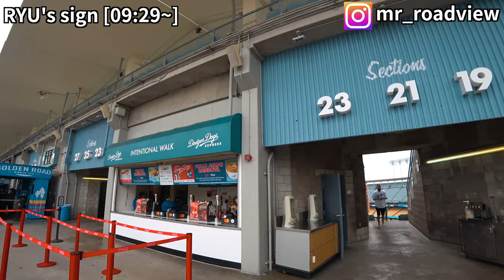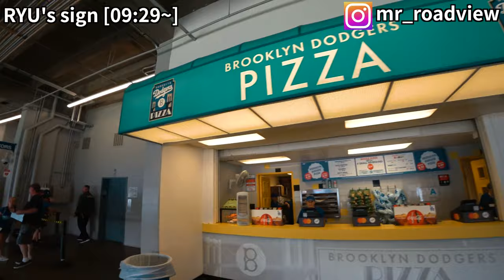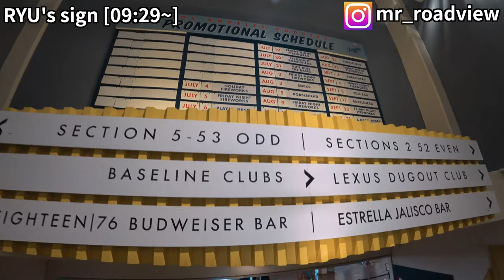(선공개) [4K] Ep.126 | 다져스타디움 둘러보기 & 류현진 선수 싸인 (구독자 1000명 감사합니다!!!)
Intro [00:01~00:07]
Dodger Stadium Left Field Reserve Level 둘러보기 [00:21~01:26]
다져스타디움 좌측 외야 팬샵 둘러보기 [01:27~02:53]
좌측 외야 19,21,23구역으로 이동 [02:54~03:09]
3루 내야 꼭대기층에서 바라본 다져스타디움 전경 [03:10~03:20]
다져스타디움 꼭대기층 부대 시설 둘러보기 [03:21~04:33]
다져스타디움 에스컬레이터 타고 예매한 좌석으로 이동 [04:34~05:24]
LA 다져스 선수들이 훈련하고 있는 다져스타디움 좌측 외야 가까이로 이동 [05:25~06:51]
다져스타디움 좌측 외야 아랫층 근처에서 바라본 다져스타디움 전경 [06:52~07:53]
류현진 선수의 롱토스 장면 [07:54~08:38]
롱토스를 마치고 이동하다가 팬서비스를 해주는 류현진 선수 [08:39~09:28]
류현진 선수에게 사인을 받는 장면 [09:29~10:03]

Touring auxiliary facilities after entering Dodger Stadium (+Hyun-jin Ryu’s Long Toss&Sign)

Intro [00:01~00:07]
Today’s Highlight [00:08~00:20]
Dodger Stadium Lett Field Reserve Level [00:21~01:26]
Inside Dodger Stadium Left Field Fan Shop [01:27~02:53]
Into the Left Field Section 19,21,23 [02:54~03:09]
Viewed from the top floor of the infield at third base, Dodger Stadium [03:10-03:20]
A tour of auxiliary facilities at the top of Dodger Stadium [03:21-04:33]
Go to reserved seats on the Dodger Stadium escalator [04:34-05:24]
Move closer to the left outfield at Dodger Stadium where the Los Angeles Dodgers are training [05:25-06:51]
A view of Dodger Stadium near the lower left outfield level [06:52 - 07:53].
Ryu Hyun-jin's Long Toss scene [07:54-08:38]
Ryu Hyun-jin, who provides fan service after a long toss [08:39 - 09:28].
Signed by Ryu Hyun-jin [09:29-10:03]

ドジャースタジアム(+ヒョンジン·リュウのロング·トス&サイン)入り後の観光補助施設

概要 [00:01~00:07]
今日のハイライト [00:08~00:20]
ドジャー·スタジアム·レット·フィールド·リザーブ·レベル [00:21~01:26]
インサイドドジャー·スタジアム·左フィールド·ファン·ショップ [01:27~02:53]
左側のフィールド セクション 19,21,23 [02:54 ~ 03:09]
3 塁の内野最上階から見たドジャー·スタジアム [03:10-03:20]
ドジャースタジアム最上部にある補助施設巡業 [03:21-04:33]
ドジャー·スタジアム·エスカレーター[04:34-05:24]の予約席に移動します。
ロサンゼルス·ドジャースタジアムで左外野へ近づける[05:25-06:51]
左下のアウトフィールドレベル[06:52~07:53]に近いドジャースタジアム。
龍賢 Hyunのロング·トスシーン[07:54-08:38]
ロング·トスをした後,ファンサービスを提供しているリュ·ヒョンジン。
龍賢人署名 [09:29-10:03]